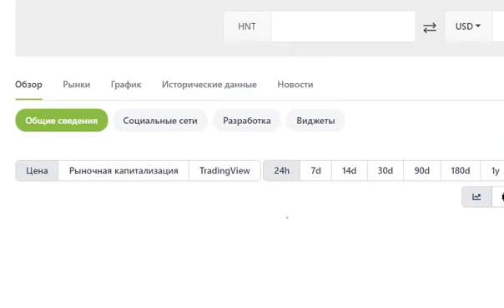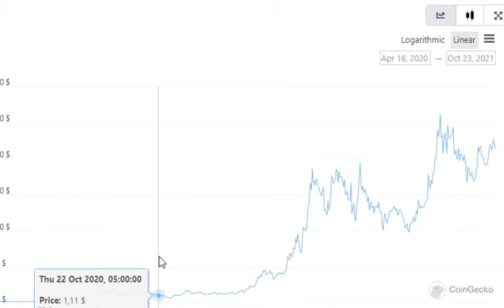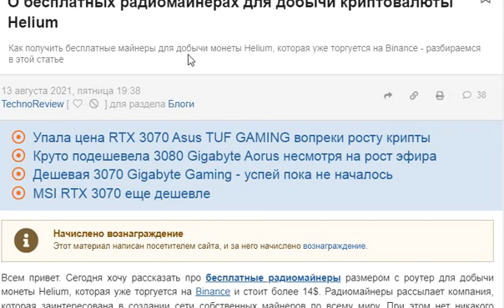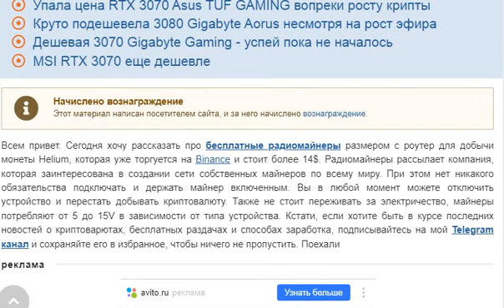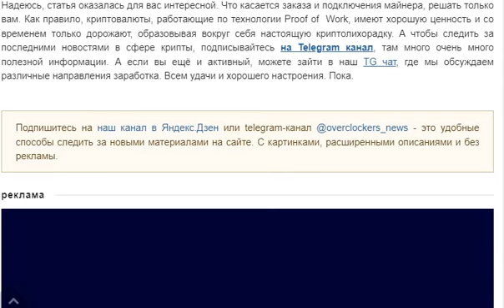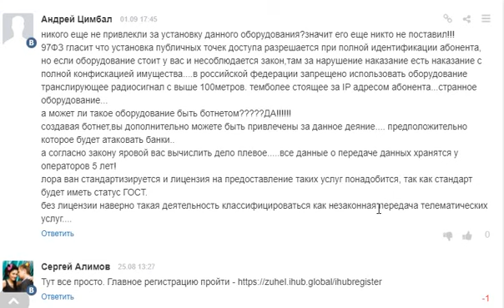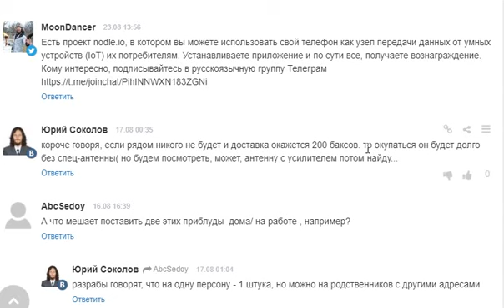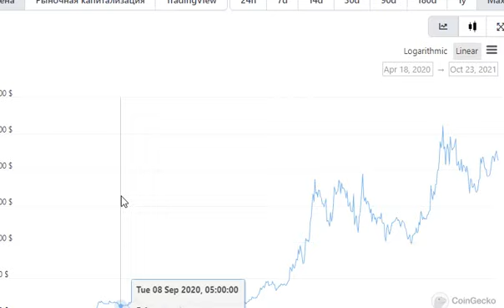Прибыльный радио майнинг. Как уже сегодня заработать на интернете вещей.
Майнинг за действие новый популярный тренд интернета. Радио майнинг это действие по построению сетей умных вещей которые создаются в мире. таких сетей уже несколько.